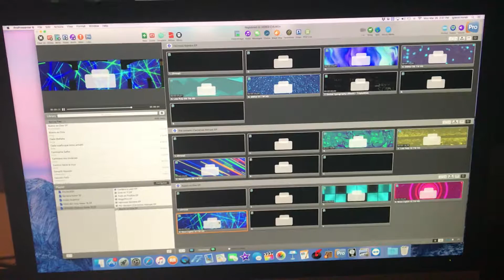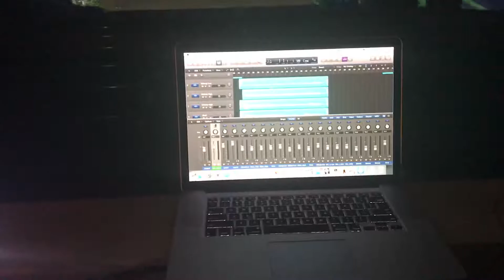Audio/Video setup Semana Santa 18